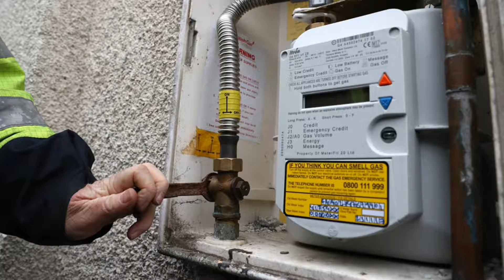Falkirk gas outage: Compensation to be paid out after 8,000 homes left without gas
Gas has been reconnected to thousands of properties across the Falkirk area days after a failure in the network.

Around 8,000 homes and other buildings were left without gas following the problem which first started on Sunday.

Gas network company SGN said a fault in a piece of equipment that regulates pressure in the gas network was to blame for the issues.

Engineers were drafted in from across the country to help restore supplies, with staff from its depots in southern England joining the effort along with colleagues from 10 other organisations including fellow gas network companies Cadent and Northern Gas Networks.

We've now visited all affected homes in Falkirk. There's 460 homes where we've not been able to get access, but we've reconnected everyone else's gas supplies. Thanks to the local community for your support again today.

- SGN (@SGNgas) December 3, 2019

Late on Tuesday night, SGN said: "We're pleased to report we've visited all affected homes in the area.

"There are now only 460 homes where we couldn't gain access. Everyone else has had their gas supplies reconnected.

"Our engineers, with support from engineers from across the UK, have worked tirelessly over the past three days to reconnect gas supplies as quickly as possible.

"We have been overwhelmed by the support we've received from the Falkirk community in recent days, including Falkirk Council and our resilience partners who've helped us look after the most vulnerable members of the community.

"We know it's been challenging being without your gas supply and we're incredibly grateful for your patience and understanding."

SGN previously suggested it could be Friday or even into the weekend before supplies wer